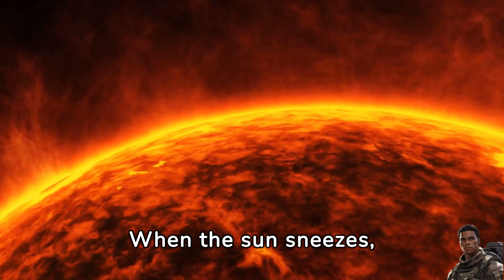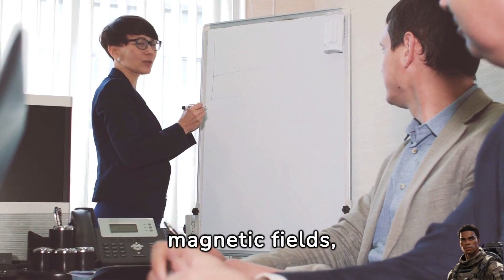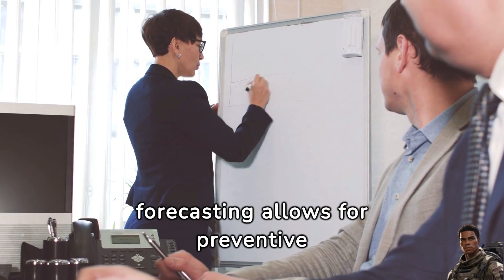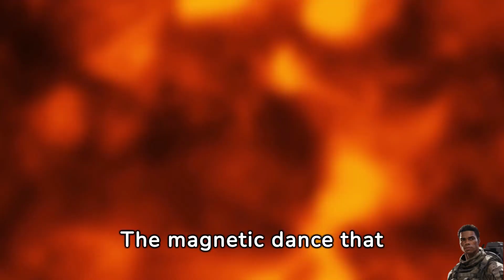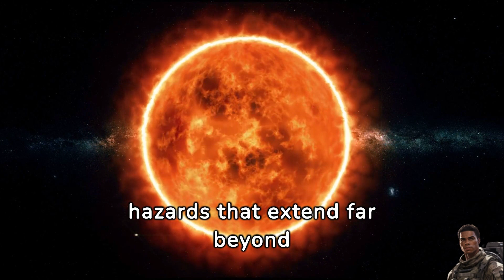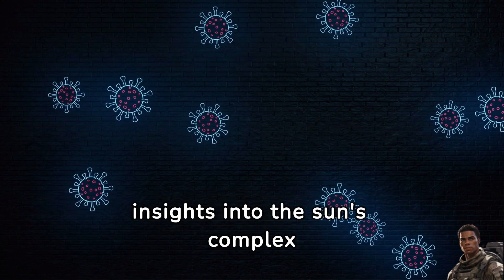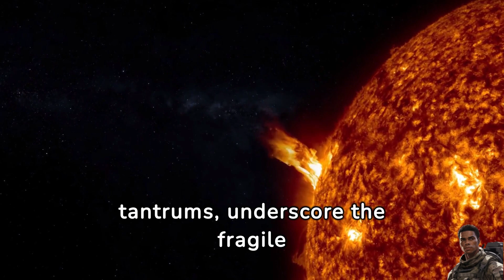Unraveling Solar Flares-The amazing Science Behind Earth's Technological Disruptions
Dive into the heart of our star with "Unraveling Solar Flares: The Explosive Science Behind Earth's Technological Disruptions," a comprehensive documentary that sheds light on one of the sun's most powerful phenomena. Solar flares are not just spectacular to observe; they have a profound effect on Earth's technology, including communication systems, navigation satellites, and electrical grids. Join us as we explore how scientists study these cosmic events, the latest advancements in solar observation, and what it all means for our technologically driven world.

Discover the cutting-edge research that's helping us predict solar flares and protect our infrastructure from their disruptive power. With expert interviews, stunning visuals of the sun, and a deep dive into the science that powers our understanding of these celestial events, this video is a must-watch for anyone curious about the intersection of astronomy, technology, and the future of our planet.

Why watch?

Learn about the science of solar flares and their impact on Earth
Explore how technology is evolving to mitigate these cosmic disturbances
Get a closer look at the sun like never before
Whether you're a science enthusiast, a student, or simply curious about the cosmos!